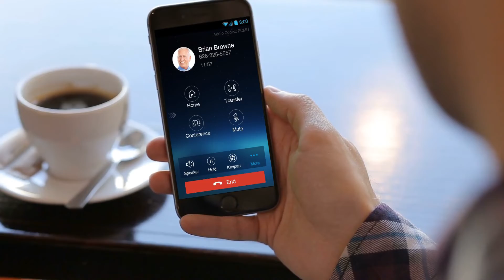The New WiLogic App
There's no longer a need to jump through hoops...or out of planes to answer calls, transfer calls or transfer to voicemail with the all-new WiLogic Mobile App!